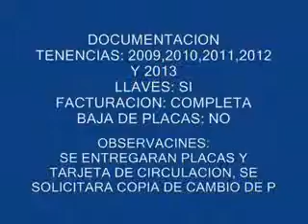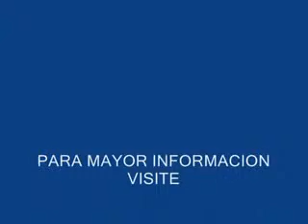SUBASTASMA RENAULT, MEGANE EXPRESSION 2008